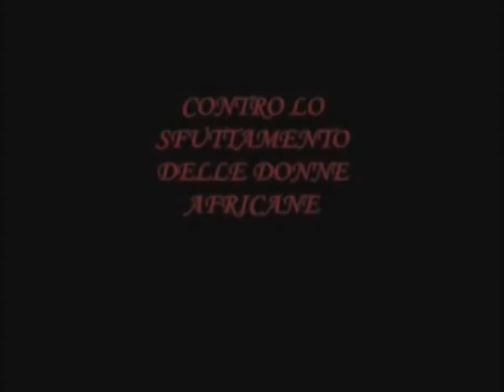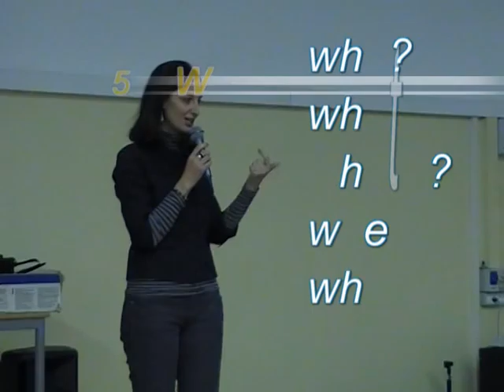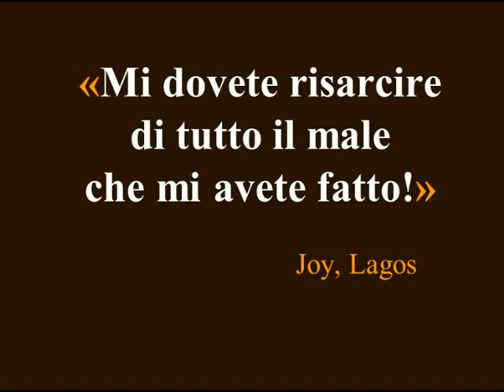Sogno in 2 tempi 20120126 01 Anna Pozzi e Valerio Pedroni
Sogno in due tempi. Prima parte dell'incontro del 26 gennaio 2012 a Lodi, , intitolato "Tratta e prostituzione dal punto di vista delle vittime", con la partecipazione di 200 ragazzi di 8 istituti superiori del Lodigiano.
Ospiti dell'incontro: Anna Pozzi e Valerio Pedroni